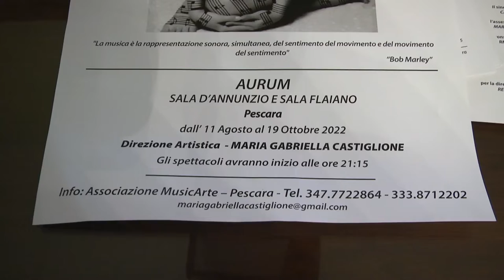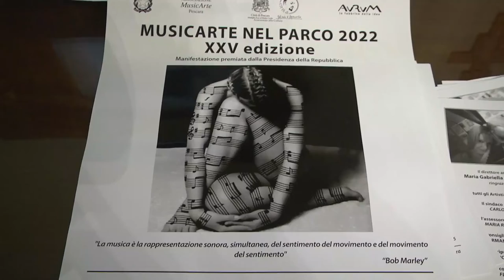Torna a Pescara Musicarte nel Parco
Presentata nei giorni scorsi la 25esima edizione di Festival Musicarte nel Parco che si terrà da domani al 19 ottobre